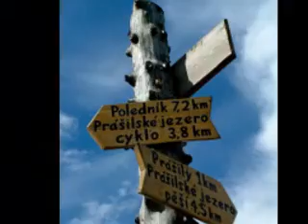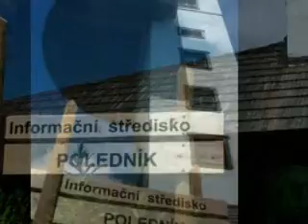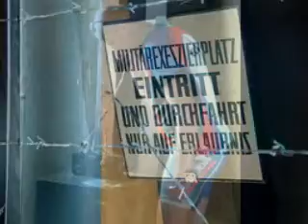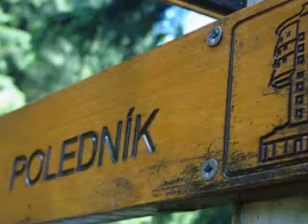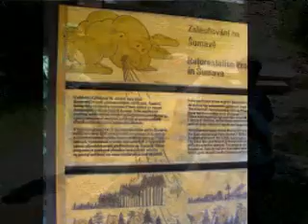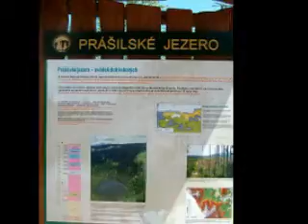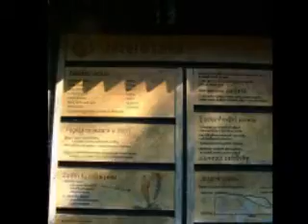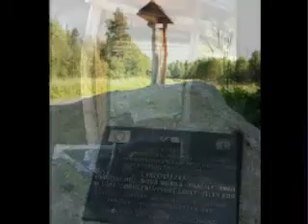EKG a Šumava 2010 - královská - 8.7.